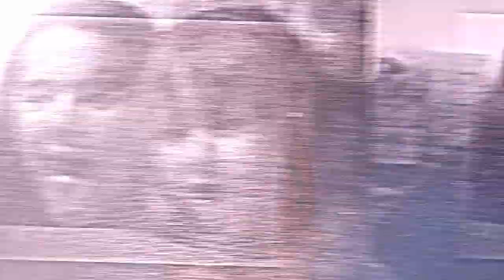Happy New Year 2024! || For my Mama.